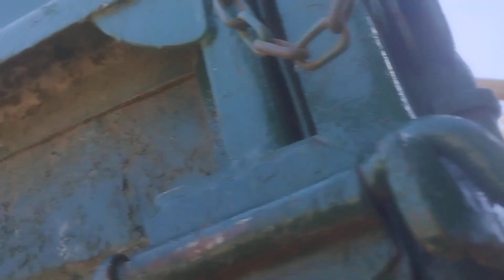будівництво 🤷🤷🤷🏡🏡тіпа чогось 2 травня 2023 р.